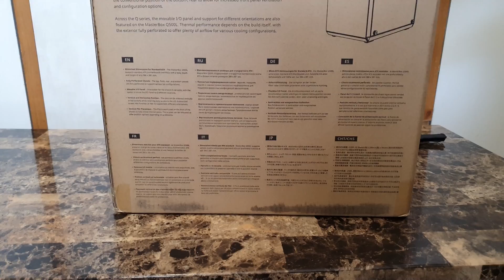COOLER MASTER MASTERBOX Q500L CASE|Review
Este video es de el case de Cooler Master, el Masterbox Q500l. Un case muy bueno por el precio,también es un case pequeño donde puedes meter una motherboard de tamallo Atx,tambien tiene un buen flujo de aire, puedes poner radiadores de 240 mm.